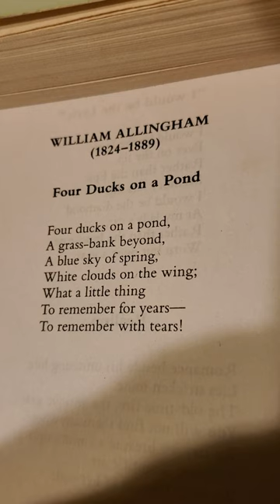'Four Ducks On A Pond, by William Allingham